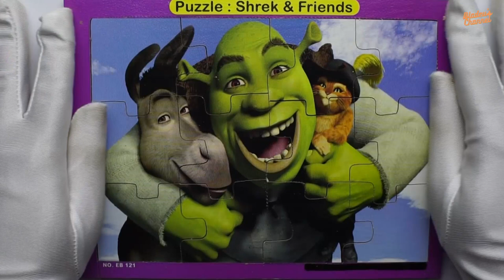Shrek puzzle | Bladeu